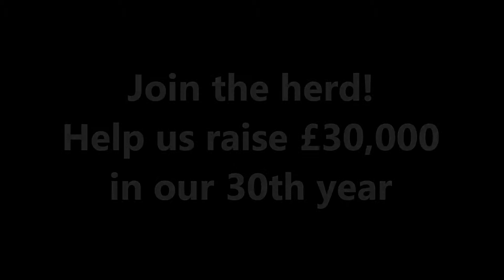Join the herd! Help us raise £30,000 for elephants in our 30th anniversary year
DSWF is working to protect elephants in the wild through park protection, education and anti-poaching and looking after the victims of ivory poachers at Zambia's first elephant orphanage. Join the herd and help us keep elephants safe.